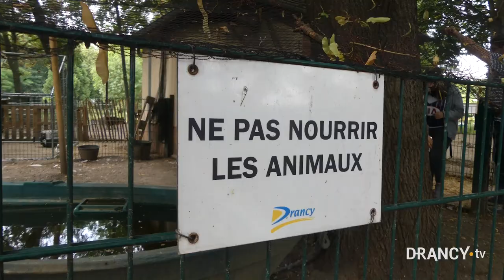Un été à la ferme pédagogique de Drancy | #2 L'alimentation à la ferme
La web-série consacrée à la ferme pédagogique du parc de Ladoucette livre tous ses secrets aux Drancéens.